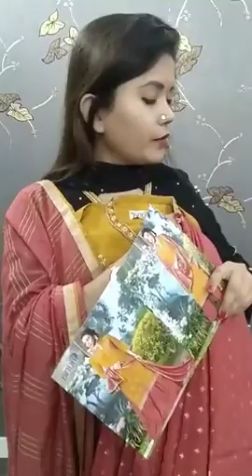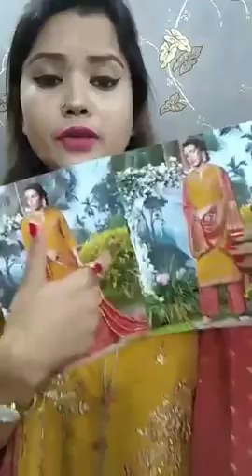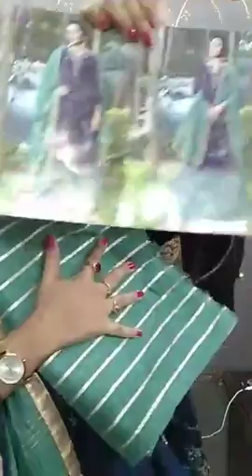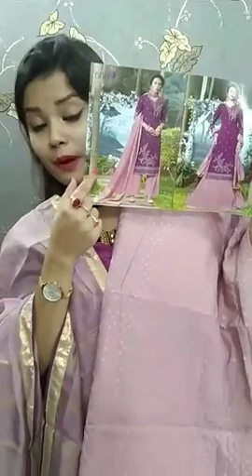💖Dillir butiques collection All products bikash payment 10%cash back offer 💖